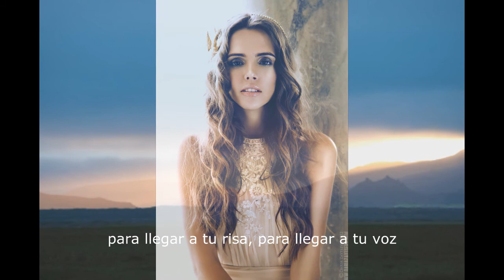Fernando Ureña Rib - Cómplices del amor- poema musicado ♫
Poesía musicada - Cómplices del Amor
Letra: F. Ureña Rib